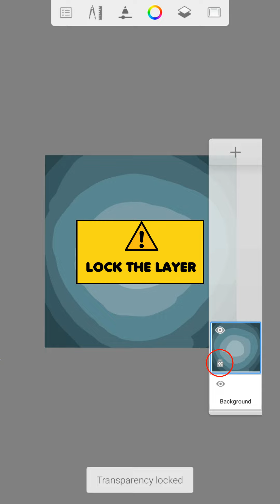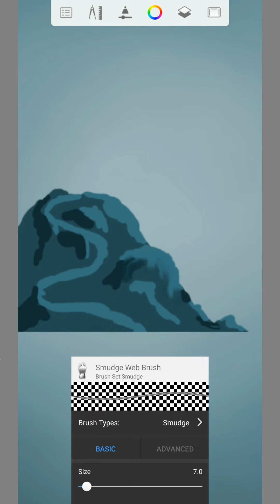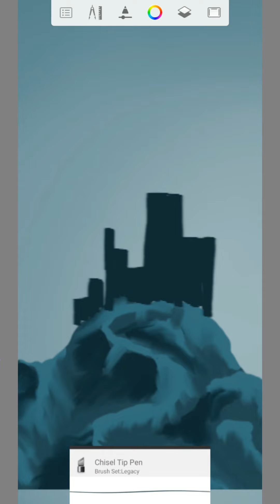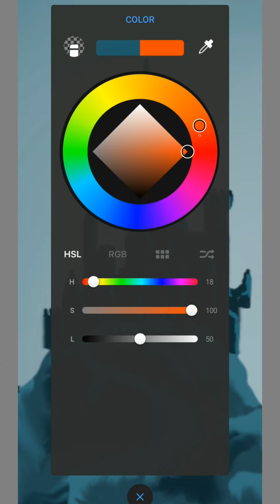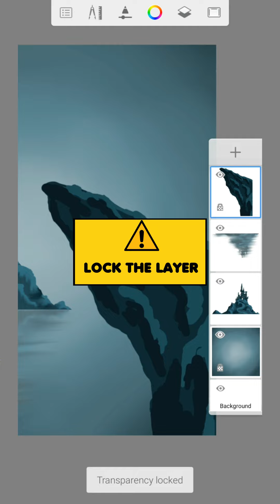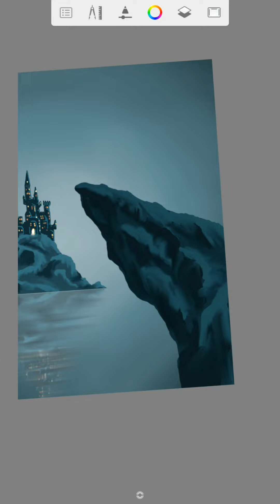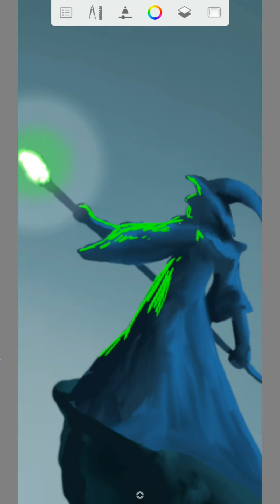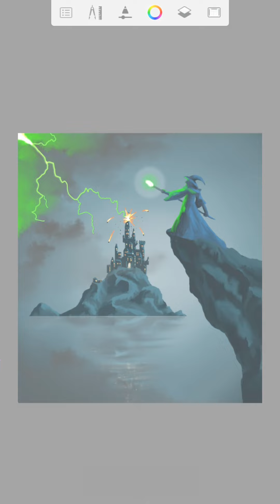How to paint a Magical Fantasy Castle with Autodesk Sketchbook Mobile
Tutorial about a wizard who attacks an entire kingdom with his spells. The castle will be destroyed!
I hope you like the video and you can learn something from it!

App: Autodes Sketchbook Mobile Android
Device: Samsung Galaxy Note 10 Lite